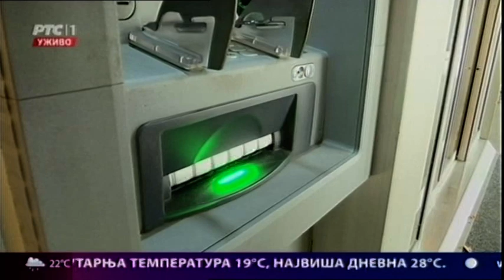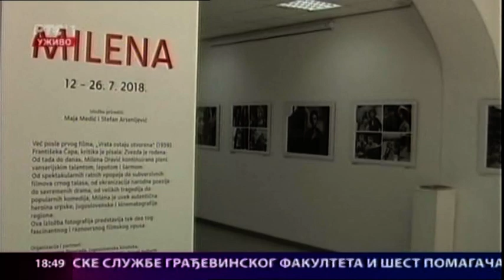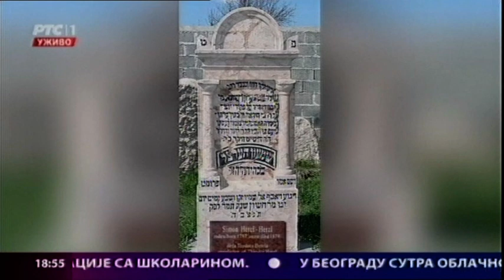Beogradska hronika 24.07.2018.